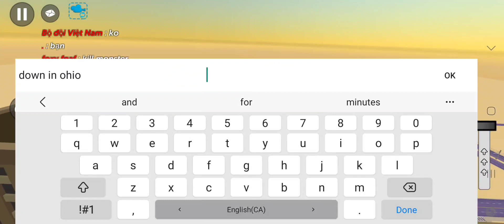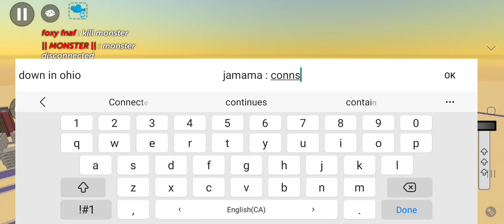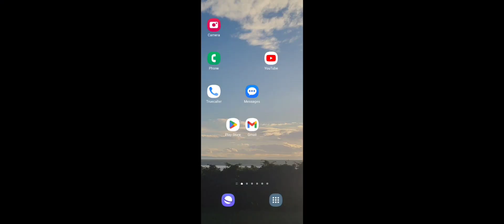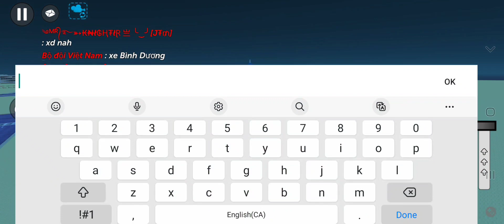Ohio Servers Be Like :